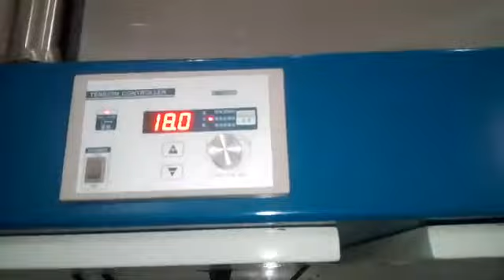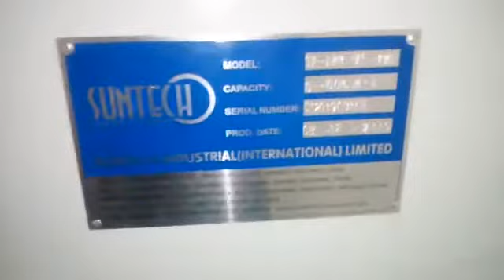Suntech Roll to Roll Fabric relaxing machine in Bangladesh